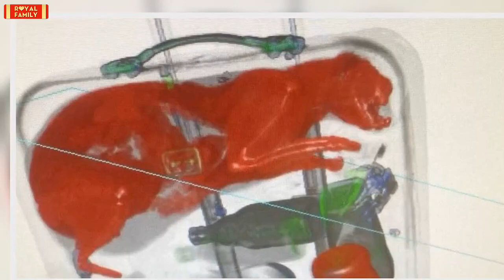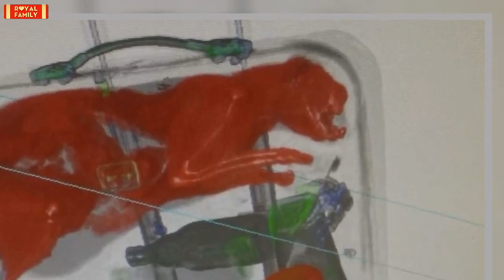Owner reveals how cat ended up in suitcase at US airport after peculiar baggage scan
The owner of a cat found hidden in a suitcase at a US airport has claimed the pet sneaked into a house guest's luggage when they weren't looking.The Transportation Security Administration (TSA) posted photos of an x-ray of a bag with a live cat trapped inside last week.If it hadn't been for the X-ray alerting officers to the stowaway, the ginger cat would have been on a flight from New York to Florida.READ MORE: Parents' 'worst nightmare' as Australian man diagnosed with cancer hours after wife